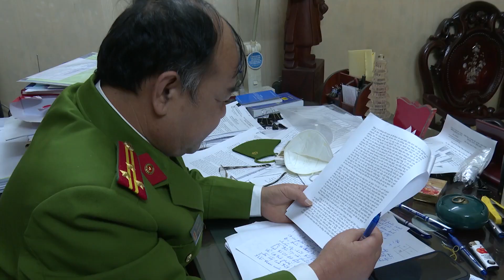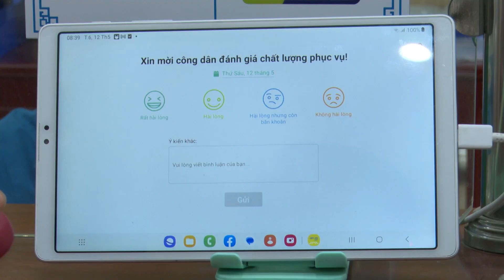LAN TỎA NHỮNG TẤM GƯƠNG BÌNH DỊ HỌC TẬP VÀ LÀM THEO BÁC